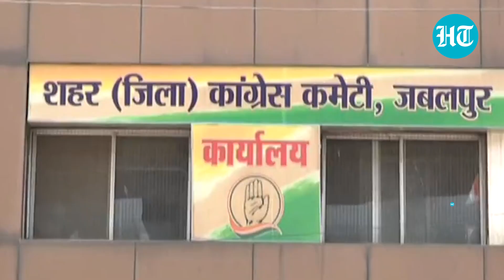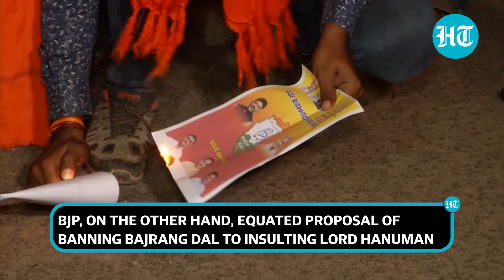Bajrang Dal workers storm Cong office in MP's Jabalpur; Anger over ban proposal in Karnataka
Bajrang Dal workers are up in arms ever since Congress proposed a ban on the group in Karnataka. Bajrang Dal and VHP members staged protests in parts of Karnataka against the Congress. The members of the Hindu groups chanted "Hanuman Chalisa" and accused Congress of hurting their sentiments. In MP's Jabalpur, Bajrang Dal workers stormed into the Congress office and vandalised it. Meanwhile, KR Eshwarrapa, also an ex-minister, described Bajrang Dal as a 'patriotic organisation. Watch this video to know more.